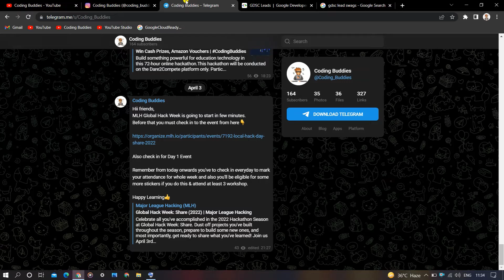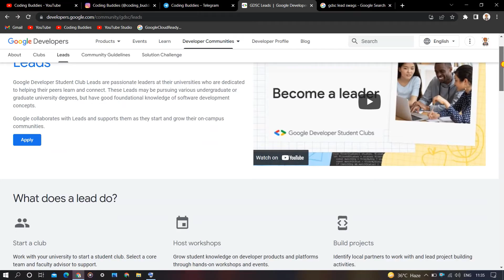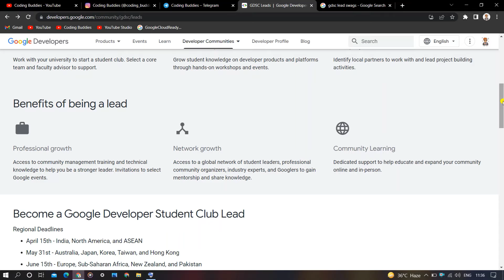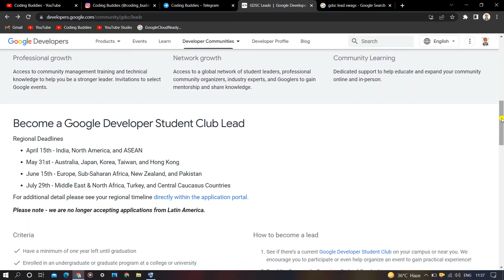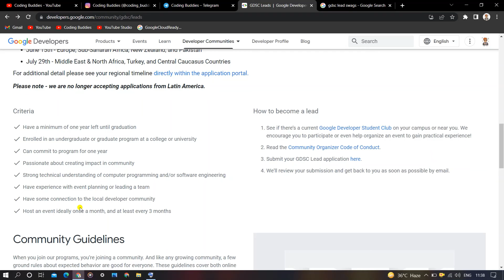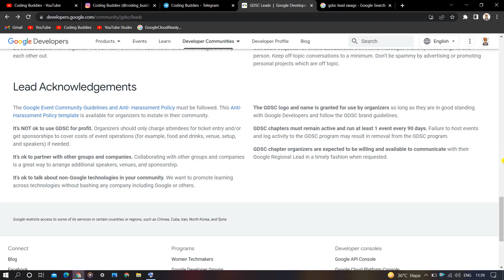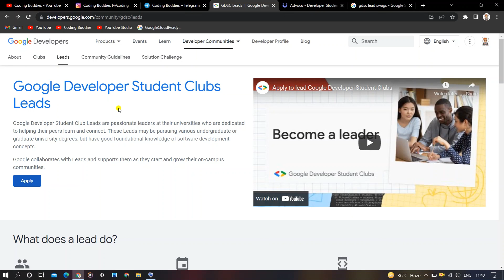Google Developer Student Clubs Leads Swags And Training | Google Free Swags | Google DSC Internship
Google Developer Student Clubs Leads Swags And Training | Google Free Swags | Google DSC Lead | Google DSC Internship

⏰TimeStamp
00:00 - Intro
00:50 - Program Details
01:45 - What does a lead do?
02:18 - Benefits of being a lead
03:35 - Criteria
05:17 - How to apply?

📌Topics covered in this video
Google Developer Student Clubs Leads
Google DSC Leads
DSC Leads
free Google Cloud Certifications
GDGs
Cloud enthusiasts
cloud technology
Free Google Cloud Community Days India
loads of google swags
Google developers group
cloudcommunitydays
GDG Cloud India
Google Cloud
Free App Development Course
How to use Flutter
what is Flutter
Flutter Free course
google developer student clubs
dsc lead application,
dsc lead swags,
gdsc lead interview,
dsc lead video,
dsc lead application,
dsc lead swags,
gdsc lead interview,
dsc lead video
google developer student clubs 2022 solution challenge,
google developer student club lead application,
google developer student club swags,
google developer student club interview,
google developer student club edit,
google developer student club kit,
google developer student club vit,
google developer student club tamil,
what is google developer student club in hindi,
what is google developer student club,
google developer student club um,
google developer student club uc,
google developer student club uv
tutorialspoint data structure and algorithm
freecodecamp data structures
data structures and algorithms codechef
graph data structure geeksforgeeks
data structures and algorithms using c++
data structures hackerrank